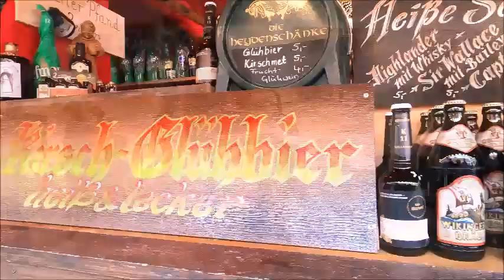02 : Visit Rothenburg and Christmas market. Wallk with me.